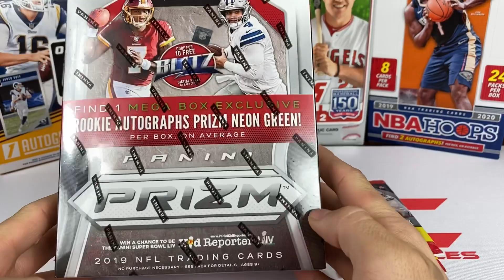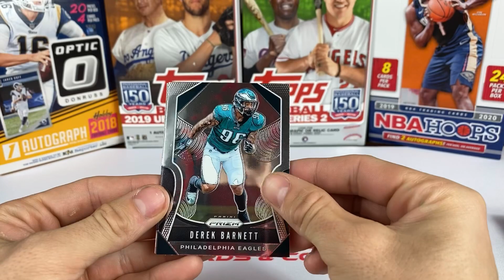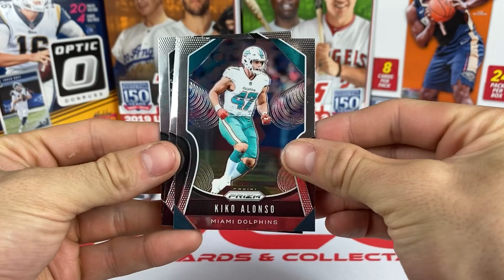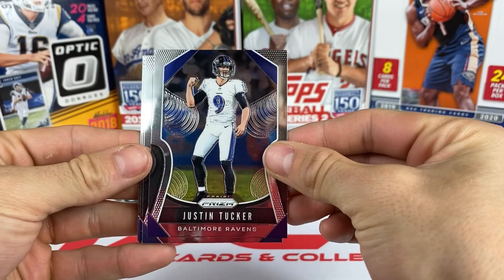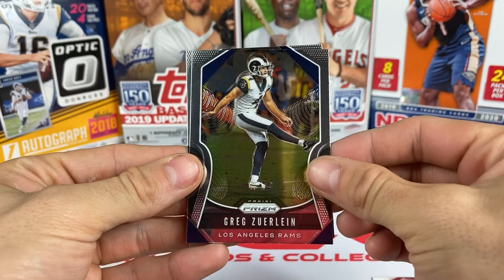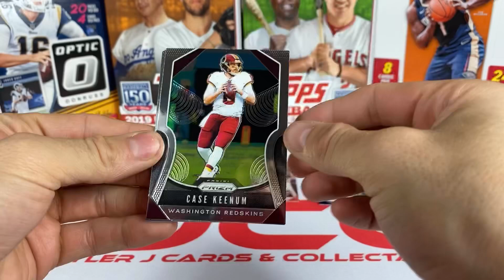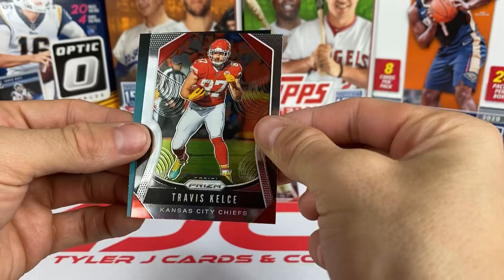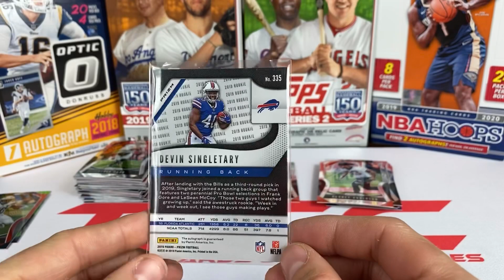2019 Panini Prizm Football (Mega Box + Target Packs)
Checkout My Ebay Store

TJCC Shirts COMING SOON!

I Do Baseball, Basketball, & Football Breaks. This Channel Is Dedicated To My Father Tommy Jackson!